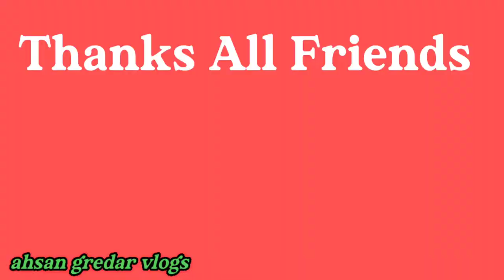बेड में ग्रेडर से Finishing Kaise Lagae (dekhe is video me)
MY Name-Ahsan Mohammed

And mai ek gredar opretar hu

jo ki mai YouTube me Vloging video banatahu our sab k mano ranjan karta hu
And Entertainment our knowledgeable content video banatahu

Hello Friends

Aap sab kaise hain ummid karta hun khairiyat se honge main is video mein kuchha Naya dikhane ki kosis kiyaa hu